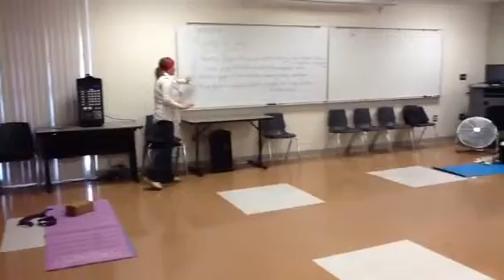Yoga lecture part 1